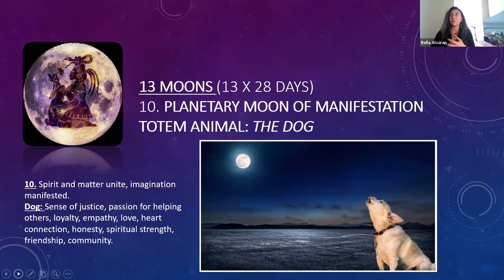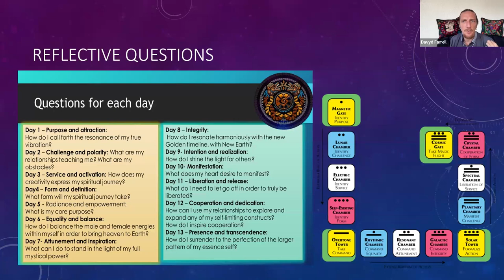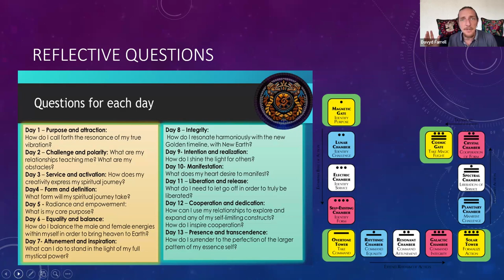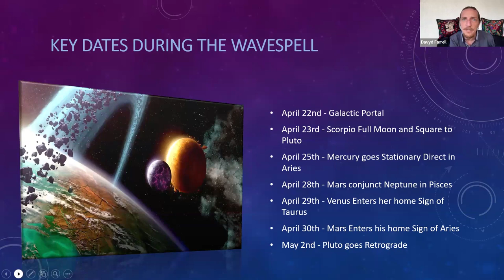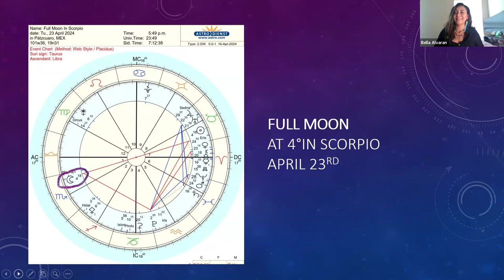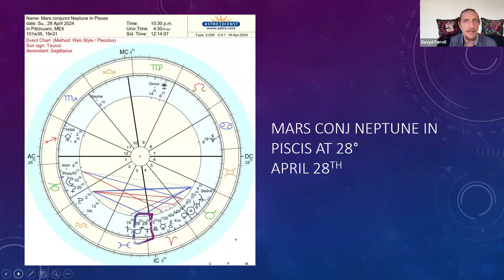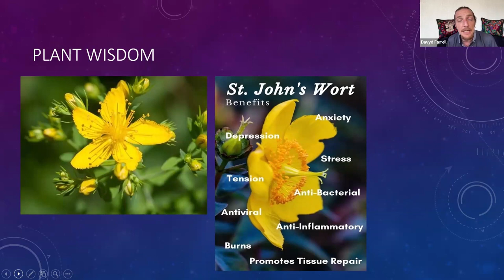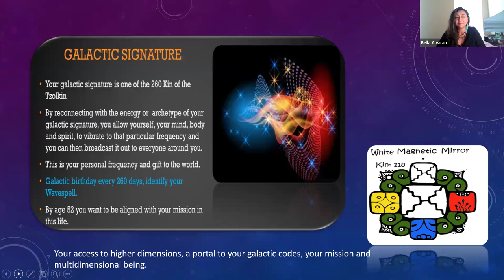The Quantum Compass #7 April 21st - May 3rd Blue Night Wavespell & Scorpio Full Moon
In this latest episode of The Quantum Compass Mayan Dream Weaver Bella Alvaran and Quantum Plant Alchemist Davyd Farrell take a look at the next incoming wave-spell - The Blue Magnetic Night which runs from April 21st - May 3rd

In this episode they cover;
- The energies of the Blue Magnetic Night and how it fits in the unfolding sequence we are in - The upcoming astrology of the wavespell which includes;
- The Full Moon at 4 degrees of Scorpio and squaring to Pluto
- Mars cj. Neptune at 28 degrees of Pisces
- Mars on his journey of redefining ’self'
- The emergence of the New Earth Timeline
- How the various astrological movements are shaping the narrative of the Big Shift
- The plants of the wavespell

Once you book you can email her directly to arrange your complimentary Mayan Glyph reading but only until the end of the Blue Night Wavespell

To learn more about Stellar Nations and to start the pathway

To view the various different bundles that the Stellar Nations pathways offers you